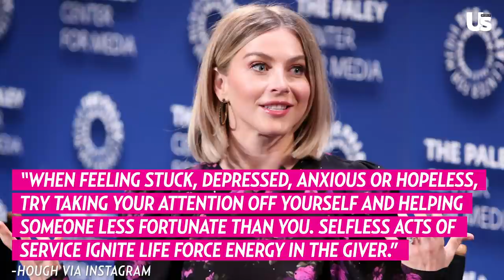Julianne Hough Wants Estranged Husband Brooks Laich Back